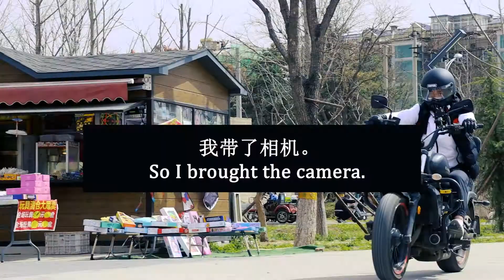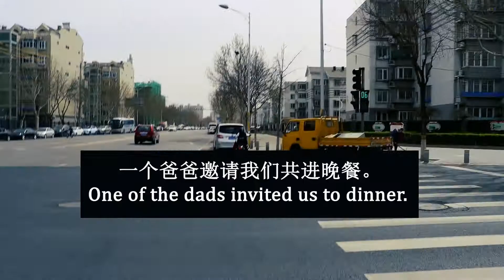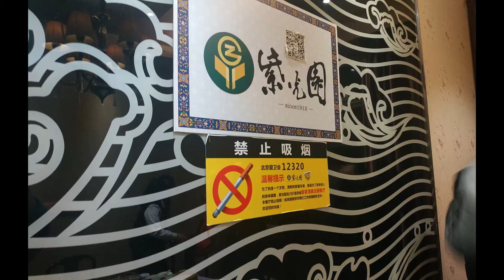A Day Off In Beijing//休息在北京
虽然我经常不喜欢做这样的视频(Vlog)，但是那个天我知道需要开始。
因为她教摔跤上课了， 所以我带相机。我拍她跟她的学生，让后学生的爸爸们请我们吃晚餐。
I don't really do vlogs but I tried my hand at this one.
She had a wrestling class that day and so I decided to bring the camera and just film the day in Beijing.